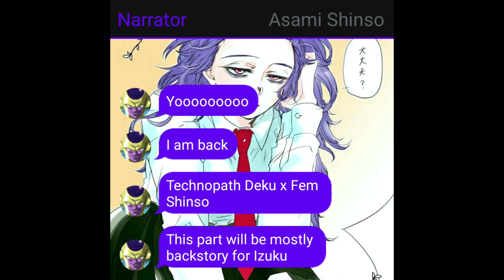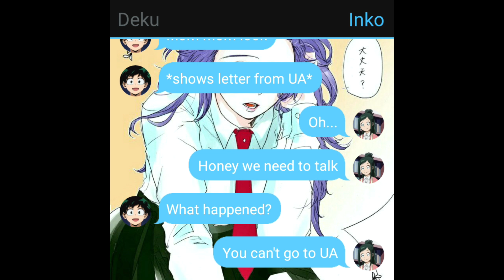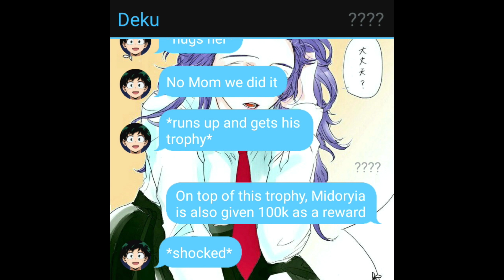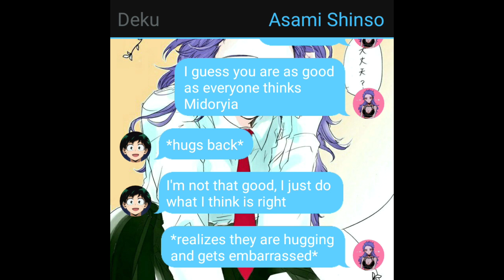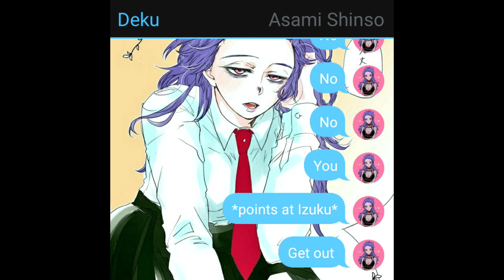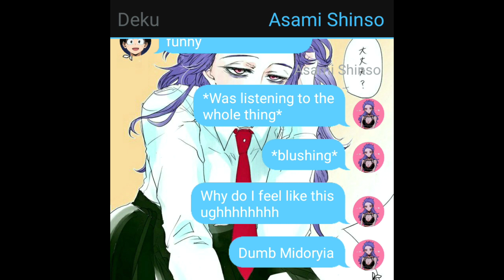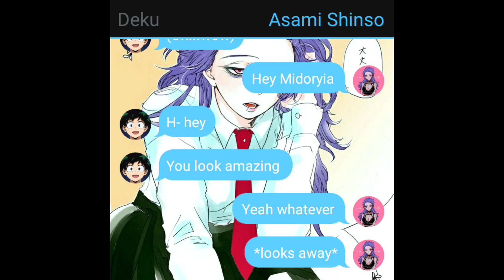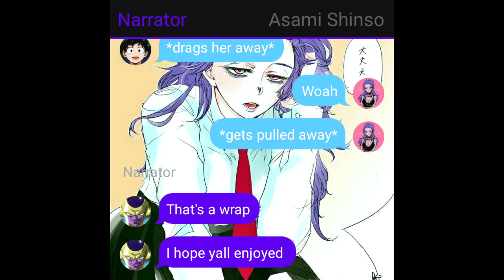Technopath Deku x Fem Shinso Part 3